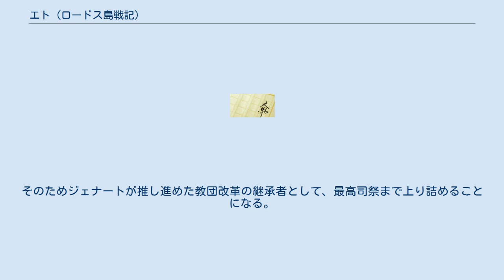エト (ロードス島戦記)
エト（新王国暦491年 - ）は、小説『ロードス島戦記』に登場する架空の人物。
また、同名のテーブルトークRPGリプレイ（第一部）におけるプレイヤーズ・キャラクター(PC)の一人。
 至高神ファリスの神官。
主人公であるパーンとはザクソン村の幼馴染で無二の親友。
アラニアのファリス神殿で4年間の修行を終えてザクソン村に戻った後、パーンに誘われて旅に出、数々の冒険を共にする。
 英雄戦争後はパーンと別れてヴァリス王国のファリス神殿に高司祭として属し、最高司祭ジェナートを補佐して、壊滅的打撃を受けた神殿の再建に尽力した。
更に、英雄戦争による甚大な被害と偉大なファーン王を失ったことで弱体化していた国との調整役として、王国再建にも功績をあげた。
その結果、「国王は騎士団から選出する」という通例を破ってヴァリス国王に即位し「神官王」となり、同時に恋仲となっていた前王ファーンの娘フィアンナを王妃に迎える（このため人物紹介で「ロードス一の逆玉男」と言われる事もあるが、ヴァリスの国王は世襲ではないのであくまでもジョークである）。
 即位の翌年、マーモに占領されていたアダンの街を、パーンたちの協力もあって奪回する。
しかし、このアダンを含めたヴァリス東部は、マーモ評議会評議員に復帰した暗黒騎士団長アシュラムによって再び占領されるなど、後々まで抗争の最前線になる。
 邪神戦争では、ファリス信者（すなわちヴァリス国民の大半）を戦士として動員する神聖魔法「聖戦」（ジハド）を発動して国家を挙げた戦闘態勢に入り、再建された聖騎士団とファリス神官戦士団、民兵を率いて参戦する。
マーモ本土へ上陸した聖騎士団が全滅するなど多大な犠牲を払いながらもこれに勝利する。
 その後は2度の大戦で疲弊した国力の回復を図ると同時に、次代の国王の育成、教条的になりすぎていたファリス教団の改革に努める。
第二次邪神戦争（終末戦争）終結後に国王を退位し（代わって聖騎士団長のウィントンが即位）、ジェナートの後を継いでファリス神殿の最高司祭となり、以後は聖職に専念する。
 温厚で生真面目な性格ではあるが、物語冒頭では若さゆえ、あるいはパーンの影響からか若干無謀なところがある。
 仲間とともにヴァリス王国のフィアンナ姫の窮地を救ったことをきっかけとして、最高司祭ジェナートの知遇を得る。
英雄戦争により人材が払底したファリス神殿、およびヴァリス王国の双方で重きを為し、遂には国王にまでなる。
騎士ではなく神官であったこと、またヴァリスの出身ですらないことから、騎士階級の人々の間では良く思われてはおらず、即位当初は様々な苦労もあったが、それを乗り越えて国民の厚い信頼を得る。
 神官としては、冒頭でこそ駆け出しの神官であったが、ファリスが法を司る神でもあるが故に教条的になりすぎていたファリス神殿の中にあって、教義には反するが相手にとってそれが救いになるとすれば嘘をつくことも厭わないなど、表向きの教えではなく真の信仰心を抱いている。
そのためジェナートが推し進めた教団改革の継承者として、最高司祭まで上り詰めることになる。